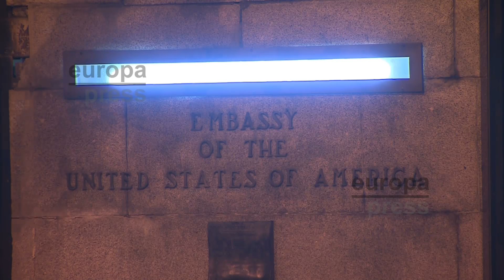EEUU se solidariza con España iluminando la embajada con la bandera española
Las fachadas del edificio de la embajada de Estados Unidos en Madrid se han iluminado en la noche de este martes con la proyección de sendas banderas de España. El gesto, que se ha llevado a cabo en torno a las 10 de la noche, pretende mostrar la solidaridad del país norteamericano con España durante la crisis provocada por la pandemia del coronavirus.